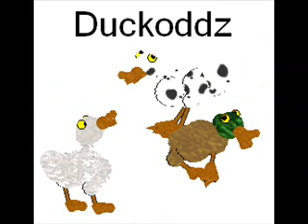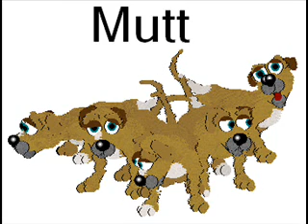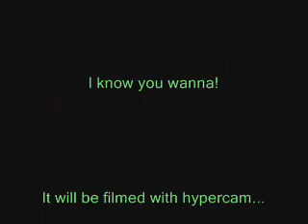Preview of Petz 5 Next Top Model Cycle 2 (Official)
-This is Canceled-